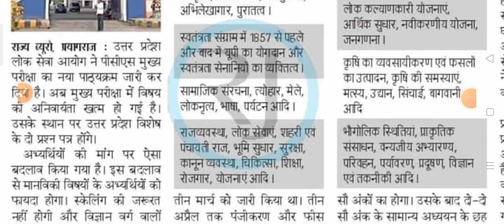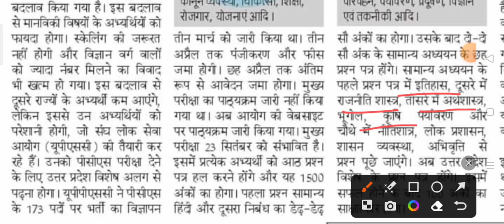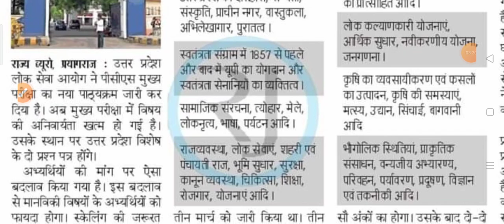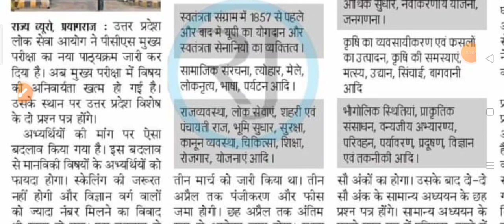6 March 2023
UPSC मुख्य परीक्षा का नया पाठ्यक्रम 2023